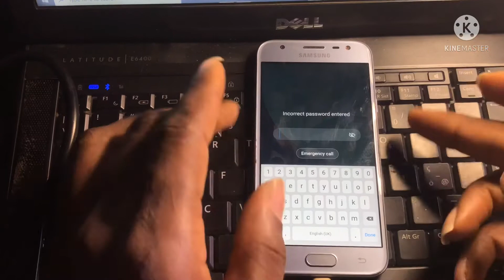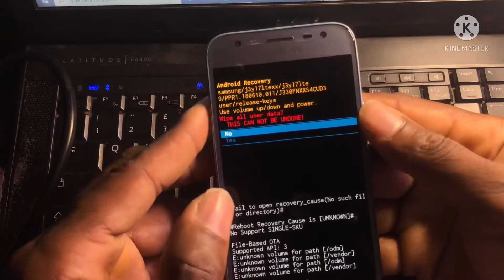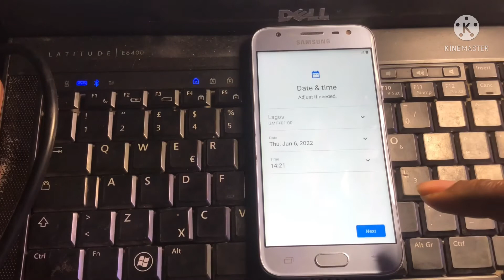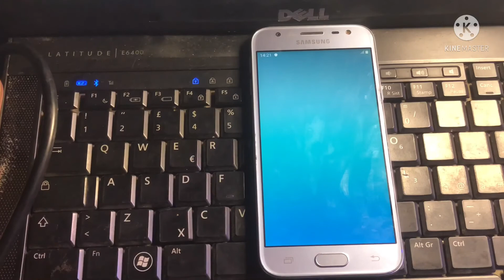Samsung j3 2017 hard reset 2022 || Samsung j3 (17) factory reset without pc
in this video i will show you how samsung j3 hard reset is done ,hard reset samsung galaxy j3 2017 and samsung j300 hard reset. so watch to the end to get all the latest method to hard reset j3,hard reset samsung j300h without pc and samsung j3 2017 hard reset android 11, samsung j300f factory reset methed is a new method that requires cable and electric current before j3 2016 factory reset can work. so if you forgot your password of your samsung j3 and wish to  hard reset and its not working probably its  because you didnt use a cable . this video is the complete guide on how to factory rest samsung j3 hard reset samsung galaxy j300 samsung j300h hard reset 2021and samsung j3 2017 hard reset recovery mode . how to hard reset samsung j3 ,samsung j3 hard reset on android 11 is not hard only if you follow the steps on my video samsung galaxy j3 reset .